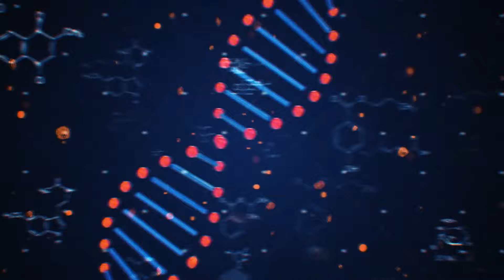'이것만 해도 뱃살,내장지방 무섭게 빠집니다' 걷기 대신 한달만 하세요 노년 사라진 근육이 돌아오고 내장지방만 전부 녹아 내립니다.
안녕하세요 시청자의 건강을 채우는 건나물TV 입니다.
오늘은 중년에 나가서 걷기 대신 하면 뱃살, 내장지방
무섭게 빠지고 허벅지, 상체의 사라진 근력이 돌아오는
운동 3가지 배워 보도록 하겠습니다.
지금부터 딱 한 달만 하세요!

📌내용정리
00:00 인트로
00:53 뱃살, 내장지방을 태우는 운동?
01:11 걷기 대신 누워서 '이것' 하면 뱃살 무섭게 빠집니다.
04:00 나가서 걷지말고 '이것' 하세요 허벅지, 하체 10년은 젊어집니다.
05:55 50대 이후 하체돌덩이 되고 뱃살 싹 빠지는 운동 '1가지'
07:23 건강한 노후를 위해 딱 한 달만 하세요!

👇건나물TV에 출연을 원하신다면 여기를 눌러주세요

[알립니다]
1. 건나물TV는 치료목적, 구체적인 1:1건강상담, 제품추천, 에 대한 답변은 드릴 수 없음을 알려 드립니다.
2. 욕설, 비방, 외모비하, 제품홍보 등은 자동삭제 및 관리자에 의해 삭제 될 수 있음을 미리 알려 드립니다.

반드시 그 증상에 맞는 전문의와 상담을 하셔야 합니다.

"건나물TV”에 모든 영상의 지적 재산권은 건나물TV에 있습니다.
금지합니다.